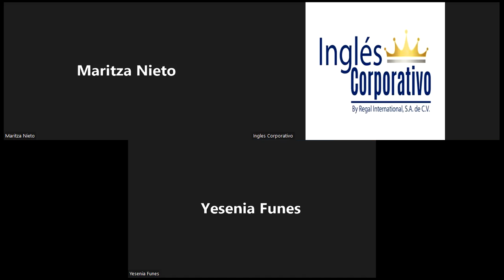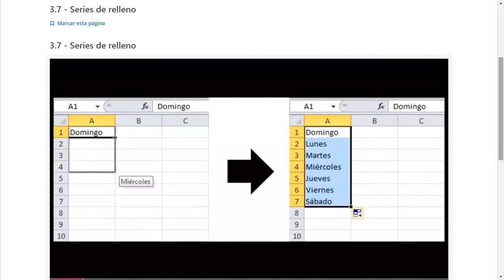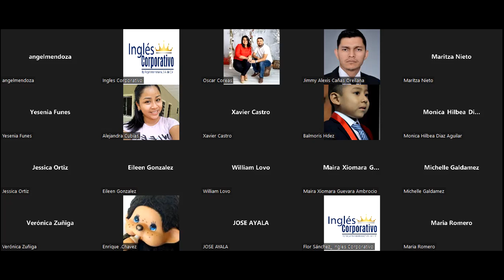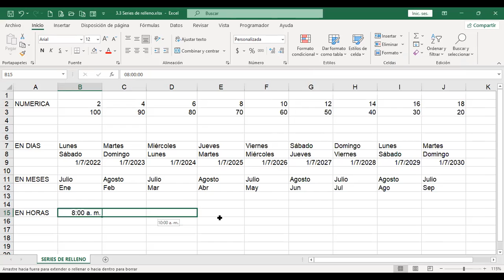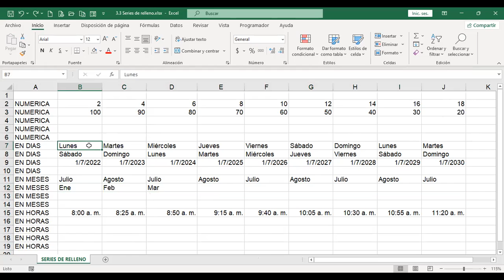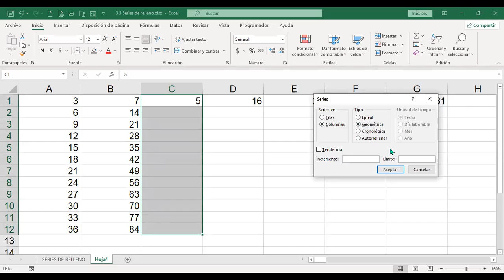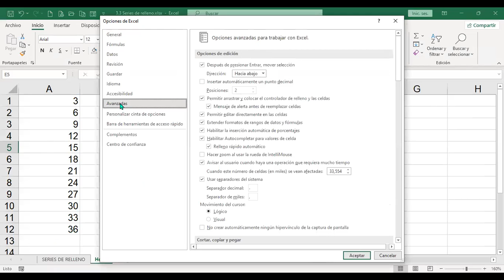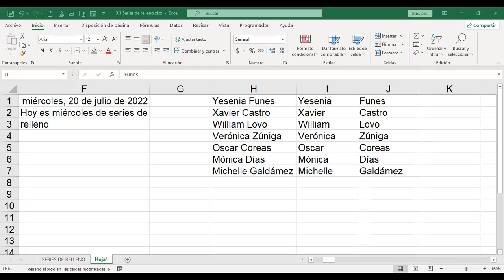Inglés Corporativo-200722-Series de relleno